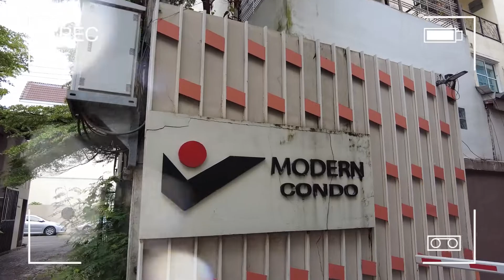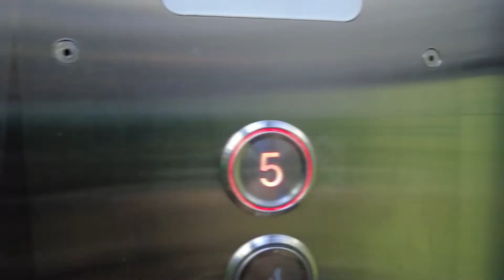รีวิวคอนโดมิเนียมพร้อมอยู่ ราคา 1.23 ลบ. - Modern condo | ย่านบางบอน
🏙 รีวิวคอนโดมิเนียมพร้อมอยู่ย่านบางบอนในราคาล้านต้นๆ
กับ โครงการ Modern condo ✨☘️
🌸 รหัสทรัพย์ : D152
🌲พื้นที่ใช้สอย : 30 ตร.ม.
 📍 ที่อยู่ : 58/139 ชั้น 5 อาคาร C ซ.กำนันเเม้น 3 บางบอน บางบอน กรุงเทพมหานคร
🏙รายละเอียด: 1 ห้องนอน 1 ห้องน้ำ 1 ห้องโถง
🔓 สิ่งอำนวยความสะดวก : Lobby, Mailbox, ฟิตเนส, กล้องวงจรปิด CCTV พร้อมเจ้าหน้าที่ดูแลรักษาความปลอดภัยตลอด 24 ชม.
🚗 สถานที่สำคัญใกล้เคียง: เดอะมอลล์ ท่าพระ 2 / เซ็นทรัล พลาซา พระราม 2 / รร.นานาชาติบริติชโคลัมเบีย / เทสโก้ โลตัส บางบอน / แม็คโคร บางบอน / รพ.นครธน